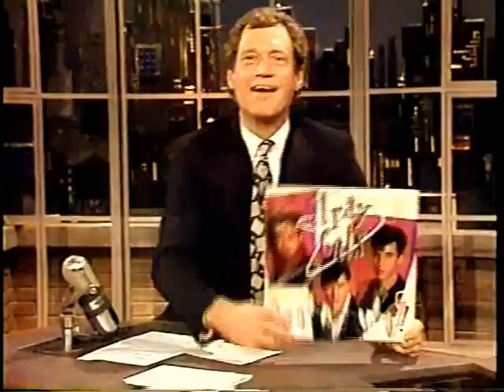The Stray Cats - Gene and Eddie (Live on Letterman 1990)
Brian Setzer – lead guitar, lead vocals,
Lee Rocker – double bass, vocals
Slim Jim Phantom – drums